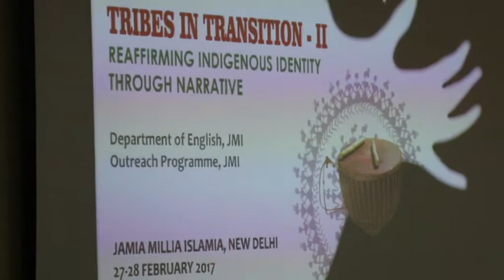Sunder Manoj Hembrom@JMI 2017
"Meet the Writer" at Jamia Millia Islamia, New Delhi during Two days seminar: Tribes In Transition-II on 27-28 Feb, 2017